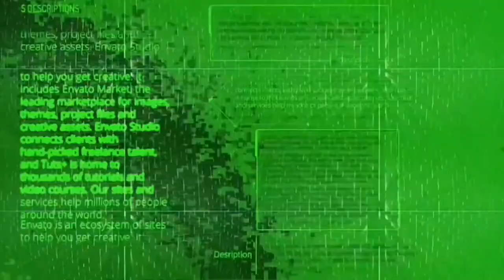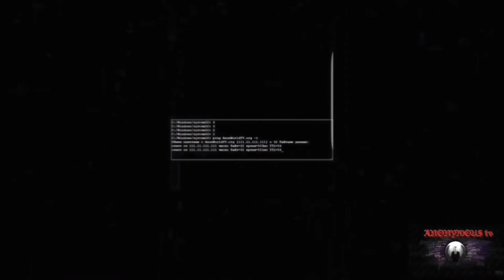Disrupt j20 Rezistance Unit on seen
GOOD DAY TO THE CITIZENS OF THIS WORLD

ANONYMOUS TV IS THANKFULLY REPORTING

ON  NO DAPL.

TODAY THE DAY OF inauguration we have fellow,

 water protectors at DC Bringing our messages to The New President of the United States for America.
Operation shut down D C  Engaged.

WATER PROTECTORS turned violent Friday morning in the nation's capital amid inauguration festivities for Donald Trump, with tensions flaring again after a night of turbulent demonstrations that included police in riot gear and the use of pepper spray.

Just before the inauguration began, violence erupted in the city's downtown at 10:30 a.m. ET, about five blocks from the parade route, the Metropolitan Police Department said. Officers deployed pepper spray and made several arrests in the incident.

Witnesses described the protectors, many wearing black and dressed in hoods and masks, including a Starbucks and banks, and clutching hammers, bricks and crowbars.

Protesters flung the bricks at police cars, although it was unclear what set off the situation, said Staff Sgt. Mark Stevenson of the D.C. Army National Guard.

Police added that two officers suffered minor injuries "from coordinated attacks by members of the group that were attempting to avoid arrest."

estimated the crowd was over 100 people.

"I saw one guy, he was like pushing a cop, kind of antagonizing him, and the cop with the riot shield was banging him back,"

One man had been accidentally knocked over by protectors,  He was bleeding from the back of his skull as paramedics helped him onto a stretcher.

Police said officers "responded swiftly to contain and detain the involved individuals," using pepper spray and making numerous arrests. Those people have been charged with rioting.

With hundreds of thousands descending on D.C. this weekend, security checkpoints were choked with foot traffic as ceremony ticket-holders weaved through demonstrators to get to Capitol Hill.

The protectors  chanted and carried signs — many attacking Trump or making other political and social statements, including "Not my president,"

  Anonymous collective thats on seen Assisting  With peace  Talks with the Rezistance Unit